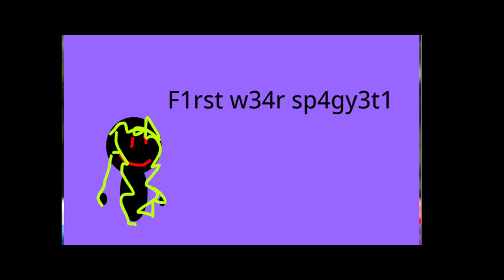How to be cool like bob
Music No Way! Sonic 3